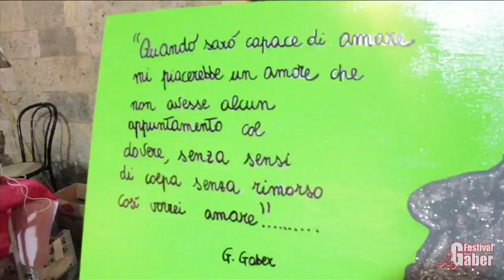Le strade di notte (Festival Gaber 2014)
L’evento popolare - organizzato e diretto dal drammaturgo-cantautore Gian Piero Alloisio su monologhi e canzoni di Gaber-Luporini - è ispirato alla storica manifestazione “Professione Comico” ideata dallo stesso Gaber nell’88 a Venezia.
Le strade di notte è un evento musicale e teatrale per 3 strade, 10 cavalli, 22 palcoscenici e 300 cittadini-artisti provenienti da tutta Italia
Una “mega compagnia” musicale e teatrale composta da centinaia di artisti, professionisti e amatoriali provenienti sia dalla Versilia che da ogni parte d'Italia, animerà per più di quattro ore le vie del Centro Storico di Camaiore cantando e recitando quel Teatro-Canzone che Giorgio Gaber e Sandro Luporini, per molte estati, hanno scritto proprio a Camaiore, precisamente a Montemagno. Le scene dello spettacolo verranno proposte su ventidue grandi e piccoli palcoscenici da attori, musicisti, cantanti, funamboli, animatori, burattinai, cavalieri, scuole, bande e corali.

Gli artisti suoneranno, reciteranno, canteranno e danzeranno in piazza XXIX Maggio e in piazza San Bernardino, in piazza Rivellino e in piazza Diaz, nelle strade del centro storico, nel loggiato del Museo d'Arte Sacra, nell'atrio di Palazzo Tori-Massoni, nella chiesina di San Michele, nel Teatro dell'Olivo.

Il pubblico verrà diviso in gruppi di 50-100 spettatori, ognuna delle ventidue scene durerà fra i  5 e i 10 minuti, gli artisti la ripeteranno  ogni volta che avranno di fronte un gruppo di nuovi spettatori. Gian Piero Alloisio dirigerà l’intera notte bianca “gaberiana”, oltre a rendere direttamente dal palco centrale un omaggio al Signor G, con lo storico musicista di Gaber, Gianni Martini interpretando alcuni dei pezzi più noti.

Durante lo spettacolo, lungo il percorso, gli spettatori vedranno all’opera, oltre agli artisti, anche tanti artigiani della zona. All’inizio e alla fine della serata, la “mega compagnia” musicale e teatrale sfilerà per le vie del centro storico di Camaiore.